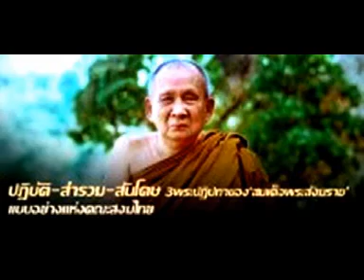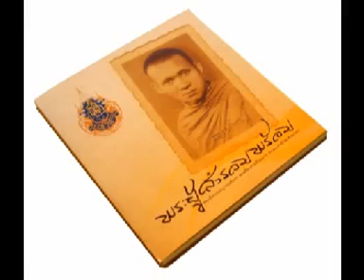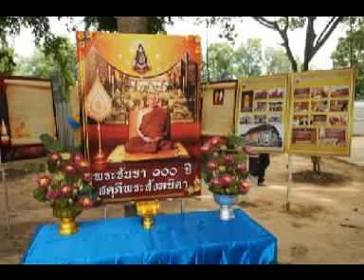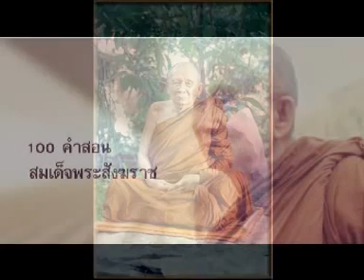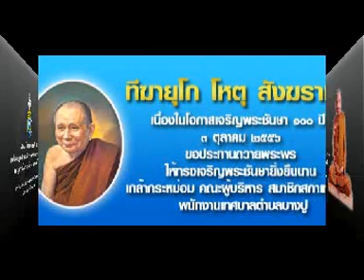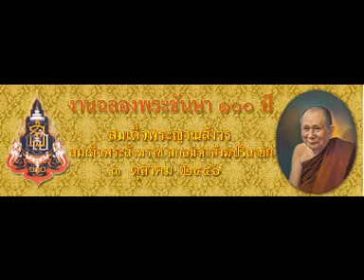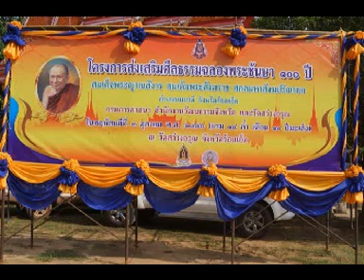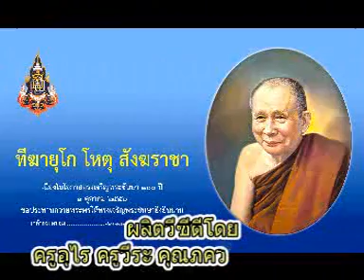ธรรมะเรื่องอุปการะธรรมในการปฏิบัติจิตภาวนา นัย๒ สมเด็จพระสังฆราช ญสส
ธรรมะเรื่องอุปการะธรรมในการปฏิบัติจิตภาวนา นัย๒ สมเด็จพระสังฆราช ญสส. วัดบวรนิเวศวิหาร กรุงเทพมหานคร